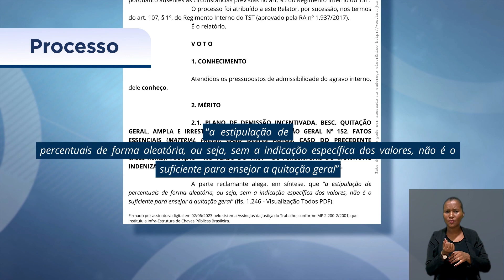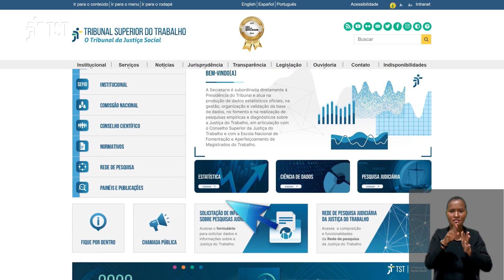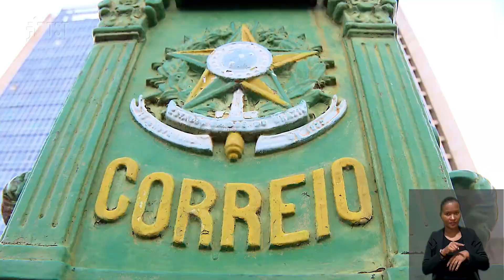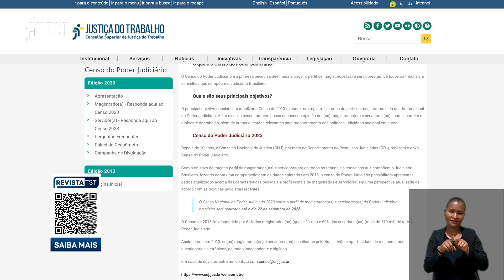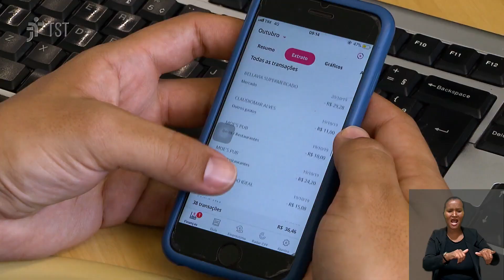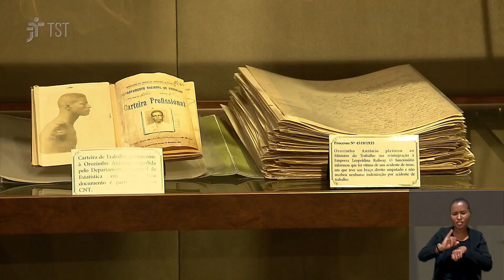Dispensa no início do semestre letivo gera indenização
O Revista TST leva a você decisões relevantes do Tribunal Superior do Trabalho. A cada semana, o programa mostra os principais julgamentos das Seções de Dissídios Individuais, de Dissídios Coletivos, do Tribunal Pleno, do Órgão Especial e das oito Turmas que compõem a alta corte trabalhista.